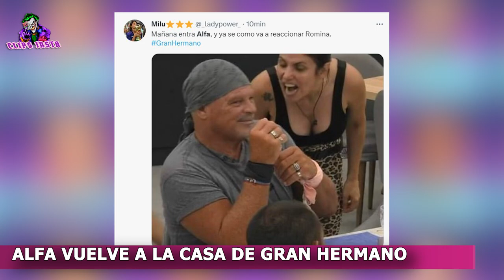ALFA VUELVE A LA CASA DE GRAN HERMANO ¿ ENTRAN MAS EX PARTICIPANTES A GH?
Hace unos momentos, el conductor de Gran Hermano, hablamos de Santiago Del Moro, confirmó que mañana Alfa ingresa a la casa nuevamente. Recordemos que Alfa se fue en un mano a mano contra Romina, pero desde su salida varios pidieron su ingreso. Seguramente, esté de visita unos días en la casa, y con el correr de los días, otros ex participantes ingresen tambien a la casa mas famosa del país. Y a ustedes a quien les gustaría ver nuevamente en la casa de gran hermano?